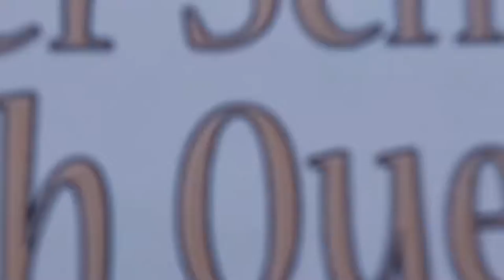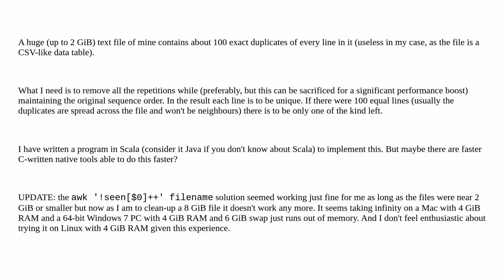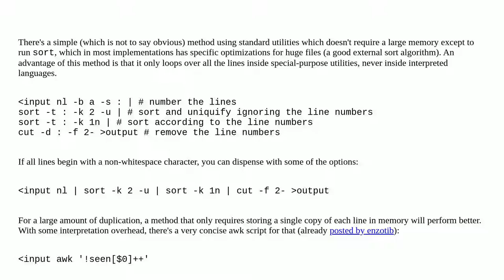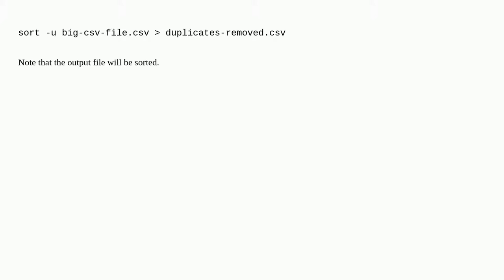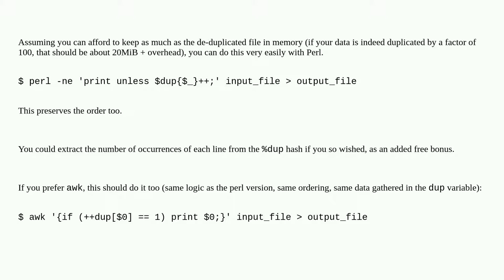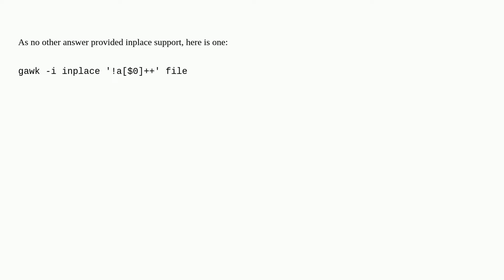How to remove duplicate lines inside a text file?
A special thanks goes out to the community

  files large-files text-processing